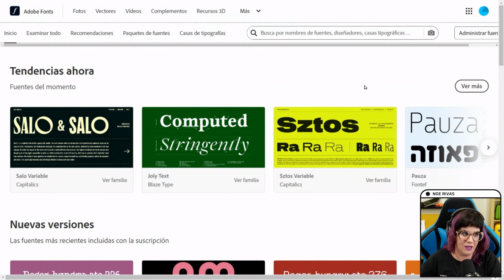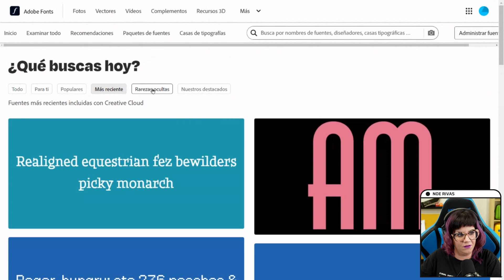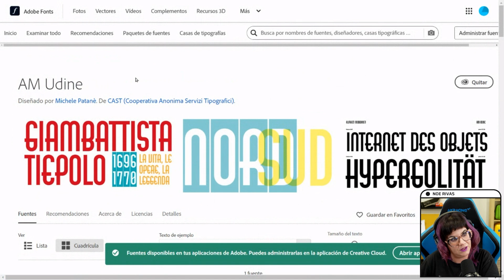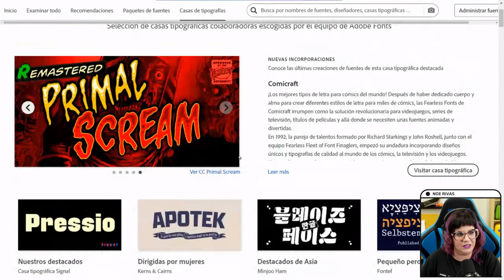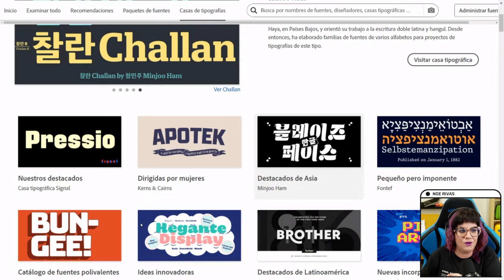Cómo usar Adobe Fonts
Adobe Fonts es recomendable para crear elementos de diseño gráfico.

★ Accede a nuestra academia online, donde encontrarás contenidos exclusivos en early access y vídeos sin publicidad ★

Guión: Noe Rivas
Edición: Dav1d